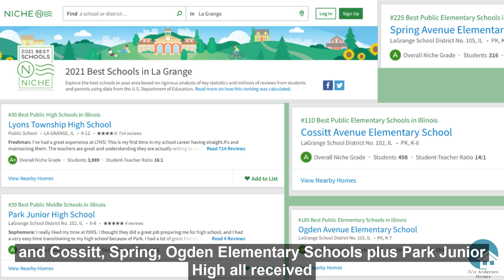La Grange, IL Homes for Sale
Want to know where to find the best homes for sale in La Grange, IL? Thinking of moving to the Western suburbs but don’t know much about La Grange?

In this video, I will let you know where to find the best homes for sale, tell you about what makes La Grange such a great place to live, and take you around town so you can see it for yourself. The community, schools, downtown, and mix of historic, mid-century, and new construction homes all make La Grange one of the western suburbs’ best places to live.

Click here for a complete, current list of homes for sale in La Grange!

Did you enjoy this video or find it helpful?

My name is Eric and I’m a REALTOR® in Chicago, Illinois. I specialize in helping out of state newcomers find the perfect home here in Chicago. When I’m not selling homes, I love spending time with my wife and 6 children, serving my congregations (I’m an ordained Lutheran pastor and serve Zion, Summit & Immanuel, Hodgkins), exercising, and making Neapolitan pizza from scratch and baking it in my Ooni wood-fired oven. Despite being a Chicago native, I’m a St. Louis Blues fan (I blame it on my time at the Seminary), and some of my favorite recent shows include Billions, Breaking Bad, and Loki. I devour books like they’re pizza. I’m currently reading “Ninja Selling” by Larry Kendall, and the next 4 books I have on deck are “Hook Point” by Brandon Kane, “The Man’s Guide to Women” by John Gottman, “Millionaire Success Habits” by Dean Graziosi, and “Think Again” by one of my favorite authors and speakers, Adam Grant.

Eric Andersen, B.A., M.Div.